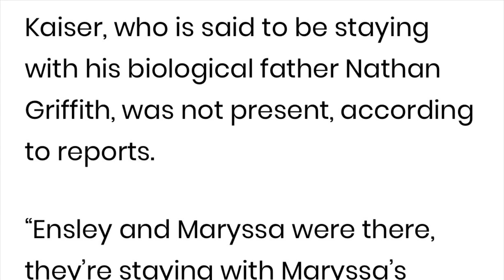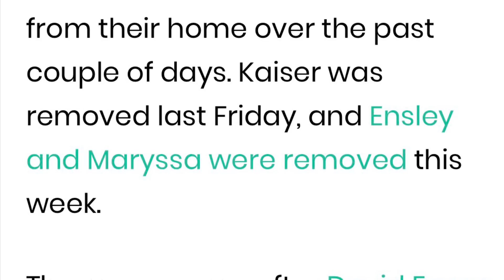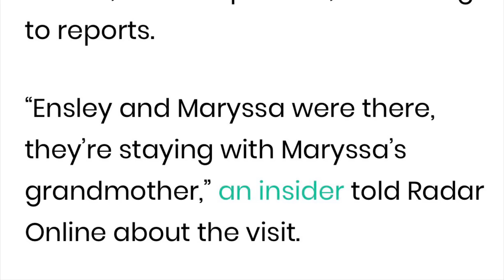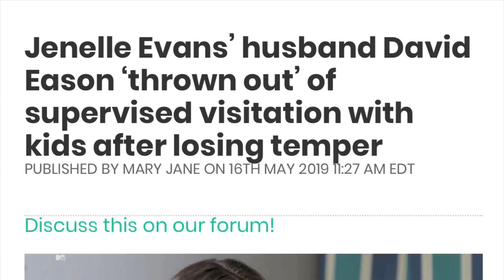Jenelle Evans Husband David Eason THROWN OUT Of VISITATION With Children!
It is reported that David Eason is thrown out of visitation with his kids due to losing his temper. It is reported that he was arguing with he social workers. Jenelle stayed during the visit after David got thrown out.